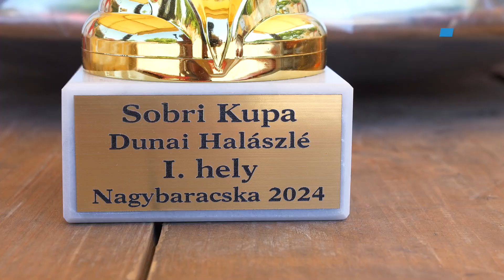Megyei érték: Sobri Kupa halfőző verseny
Bács- Kiskun vármegye egyéb más mellett gasztronómiai hagyományaira is büszke lehet. Ezek egyik ékköve a nagybaracskai Sobri Kupa Nemzetközi Halfőző Verseny, amely 2014-ben került be a megyei értéktárba.